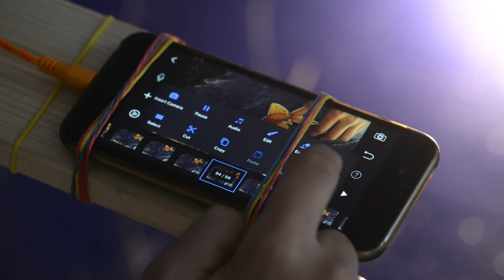1. Díl ploškové animace doma: KAMENY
Máš rád animované filmy? Chodíš do Hraničáře na jejich projekce? Staň se sám tvůrcem - režisérem, scénáristou, kameramanem i střihačem v jedné osobě. Připravili jsme si pro tebe jednoduchý návod, jak na to. Potřebuješ k tomu jen mobilní telefon, improvizovaný stativ a několik věcí, které najdeš u sebe doma.

Informace pro rodiče:
Plošková animace je jednou z nejstarších animačních technik. Spočívá ve skládání jednotlivých statických fotografických snímků, které po rychlém přehrání navodí iluzi pohybu. K její tvorbě se využívají převážně dvourozměrné rekvizity, jako jsou například vystříhané obrázky z papírů nebo textilu. Kreativitě se ovšem meze nekladou a použít můžete i předměty, které najdete doma.

Hraničářské kurzy ploškové animace jsme rozdělili do tří tematických okruhů, ve kterých si ukážeme různé způsoby, jak natočit animovaný film. Obsahově naše kurzy navazují na aktuální výstavu Poslední den stvoření v Galerii Hraničář, která se věnuje novým aspektům vztahu ke krajině s apelem na udržitelnost a ekologickým přístupům.

1. Díl
Plošková animace doma:

Zamysleli jste se někdy nad tím, kde se vzal kámen? Kámen je úlomek z velkého kusu horniny. Vznikl odtržením z masivu, tedy rozpadem a rozbitím skály na menší kousky, nebo sedimentací, což znamená, že se drobné částečky skládaly a nabalovaly na sebe.

Velkou roli zde hrají přírodní živly – vzduch, vítr, a voda. Obzvlášť důležitá role připadá vodě. Když na horninu prší a fouká vítr, postupně se v přírodě nejprve oddělí kámen od hory a jejím postupným zvětráváním a omíláním o zemský povrch se drolí na menší kousky. K jeho úplnému rozpadu a rozpouštění může dojít, dostane-li se kámen do kontaktu s vodní plochou jako např. na dna jezer a oceánů, kde se drobné úlomky hromadí a postupně se drolí až na písek.

Tři otázky na konec:

1.) Dokázal bys vyjmenovat tři různé druhy kamene a kde v přírodě se s ním můžeme setkat?
2.) K čemu se kámen používal v pravěku? Co se z něj vyrábělo?
3.) Proč je pro nás kámen jako surovina tak důležitý? Co z kamene vyrábíme dnes?

Hraničářský tip!

Cestu kamene můžeš na vlastní oči nejlépe vidět v kamenolomu u Mariánské skály v Ústí nad Labem. Ložisko Mariánská Skála je součástí rozsáhlého znělcového masivu Mariánské hory. Těží se zde již od roku 1894. Název Znělec souvisí s tím, že při úderu znělcové kameny vydávají znělý zvuk. Používá se třeba pro výrobu dlažby a lze jej použít i pro výrobu tmavého znělcového skla. Těží se hlavně pro štěrk. Máte doma nebo na zahradě nějaký výrobek z kamene?

koncept: Barbora Kropáčková, Klára Vlachová, Jan Wilda
video: Tomáš Lumpe